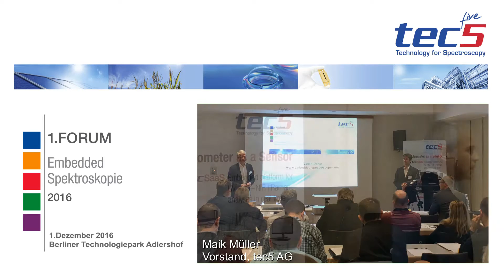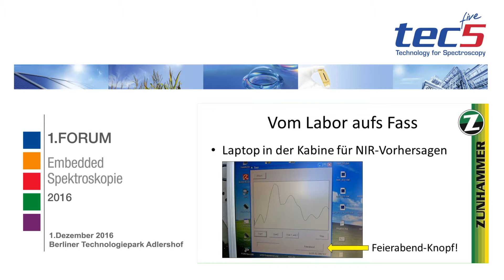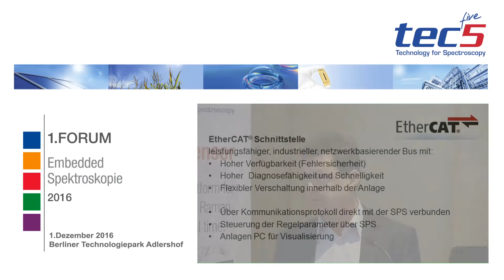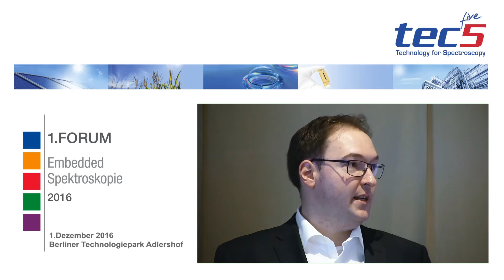1.Forum Embedded Spektroskopie Dezember 2016 Berlin Adlershof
Einen Spektrometer betreiben ohne PC: Warum smarte Sensoren in industriellen und mobilen Anwendungen der PC-basierenden spektralen Messtechnik in vielen Bereichen überlegen sind.

Die interessantesten Statements unserer Gastredner und Produktentwickler zum "Thema Embedded Spektroskopie", aufgenommen während des ganztägigen Forums am 01. Dezember 2016 in Berlin/Adlershof.